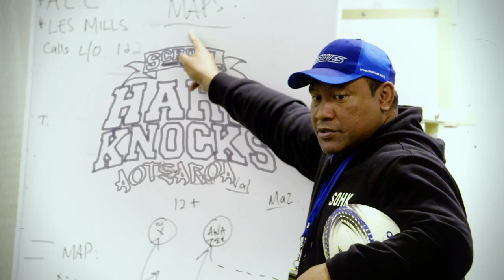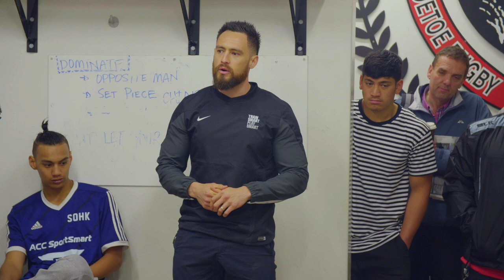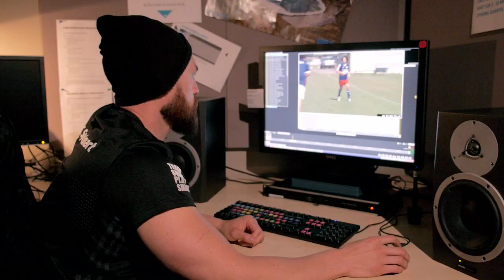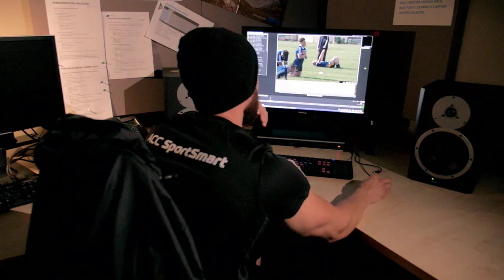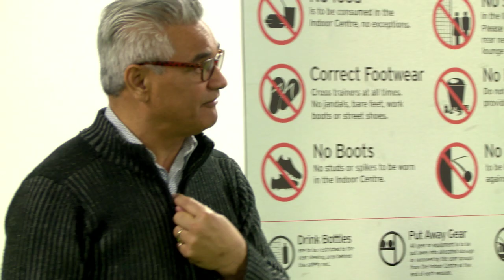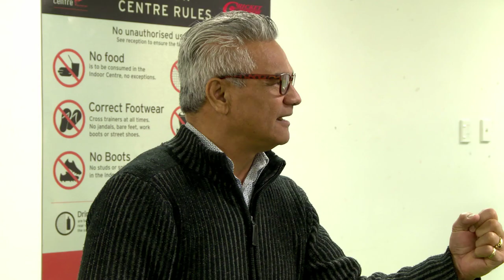School of Hard Knocks NZ Season 1 Episode 7